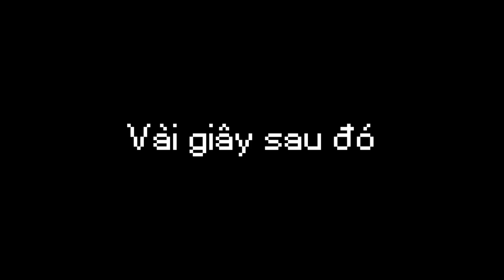LỘC Liều Mạng Cứu Tất Cả ALLAY Bị Bắt😎Xây Dựng Trang Trại KHỔNG LỒ🤑|| Minecraft 1.19 Sinh Tồn (#24)